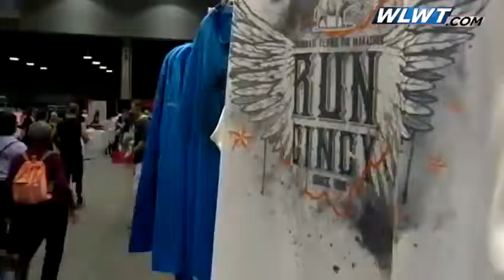Everything's ready for the big race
The Flying Pig Marathon weekend is set to kick off.